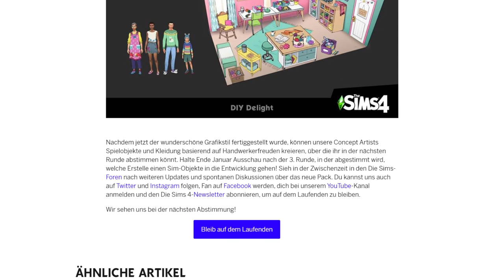Das Sims-Jahr 2020 - meine Wünsche! | sims-blog.de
Das Jahr 2020 ist schon da, und wartet bestimmt wieder mit vielen simlischen Inhalten wie Packs, Updates und sonstigen Überraschungen. In diesem Video will ich meine Wünsche und Vermutungen zum Jahr und den Sims teilen.